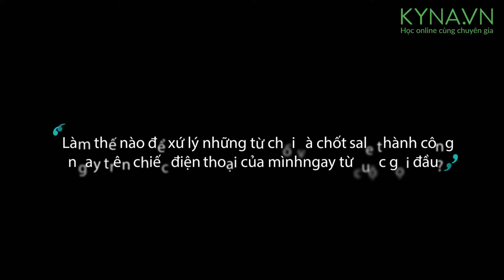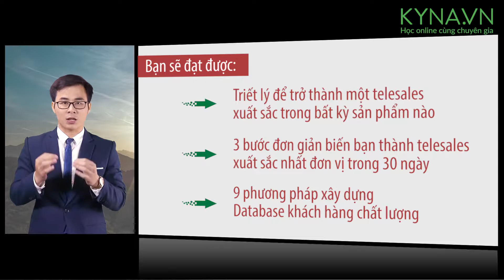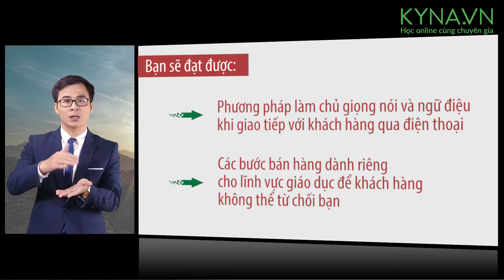Telesale chuyên sâu [Intro]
Bán hàng qua điện thoại đã vô cùng phổ biến và việc khách hàng từ chối các cuộc điện thoại mời mua hàng khi vừa nghe vài câu chào hỏi cũng là chuyện hết sức thường tình.

Sản phẩm dù chất lượng cỡ nào cũng khó lòng đến được với khách hàng nếu bạn không có cách để xử lý những từ chối của họ ngay từ những giây đầu tiên.

Giữa rất nhiều cuộc điện thoại khách hàng nhận được hàng ngày, làm sao để họ chọn bạn và bỏ qua nhiều lời mời khác?
Làm sao để giọng nói, ngữ điệu, thông tin của bạn tạo sự tin tưởng cho khách hàng từ những tiếp xúc đầu?
Làm sao để có được lượng database khách hàng chất lượng?